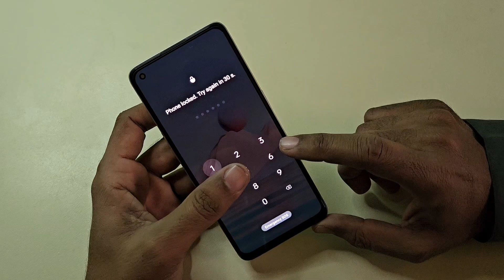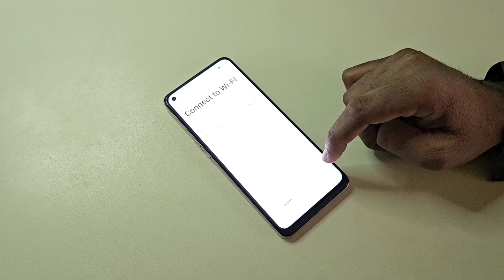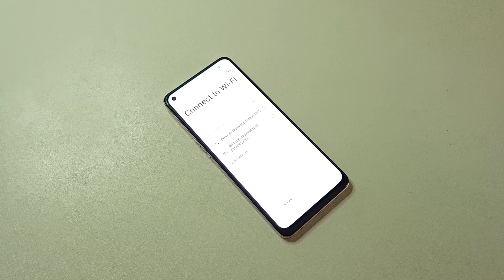Oppo K11x Hard Reset Unlock Password Without Pc 2024